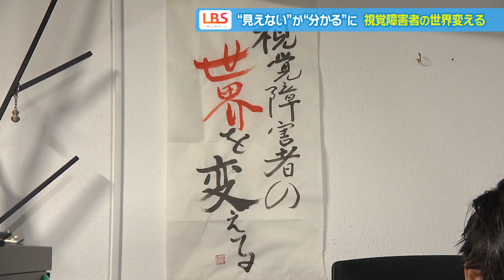「見えないことは不便だけど不幸じゃない！」という少女の言葉 ならば不便をなくそうと生まれた視覚補助装置 2024年10月9日にLBSで放送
高松市の樋口玲皇（ひぐち・れお）さん。
３０歳の時に後天性の視覚障害を負い、現在は、ほぼ全盲状態にあります。
その樋口さん。今度は頭に何かを装着しています。すると・・・
目の前の状況をかなり性格に把握できています。
樋口さんが付けていたのは、この装置。いま、世界で注目を集めています。
これを作った会社は同じ高松市にあるこちらのスタートアップ企業です。
モノの色などを音で知らせる装置「みずいろクリップ」を商品化した会社で、視覚障害者の「生活の質」向上に向け、
技術開発に取り組んでいます。
会社を立ち上げた中村CEO。
原点はテレビで見た、全盲の少女の言葉でした。
「見えないことって不便なだけで不幸ではない」、不便だったら何とかしてあげられるんじゃないかという思いが芽生えました。。
そして今、開発を進めている「シンクレオ」。
「視覚」を使わずにモノを認識させる仕組みの「要」が、この額部分のカメラ。
撮影した画像から目の前の対象物までの距離を割り出します。
その情報を「音」と「振動」に変換。対象物までの距離が遠い時は、「ブ、ブ、ブ」。「音」と「振動」がゆっくり。
距離が近くなればなるほど、「ブブブブブ」と速くなります。
さらなる技術開発も。
AIが考えています。赤い風船は１時の方向・・・
ＡＩを使ってモノの色や種類などの情報を伝える機能も実現しようとしています。
この装置は視覚障害者のQOL（生活の質）向上や点字ブロックの設置など、ソフト・ハード両面で社会コストを大幅に減らすことができます。
視覚障害者補助のデジタル製品市場は世界的にブルーオーシャン。投資家や企業も熱視線を向けています。
一般社会で孤立しがちだった視覚障害者。
「シンクレオ」は、就業にも道を開こうとしています。
先月、カフェ店員を想定して行われたデモンストレーションでは・・・無事に飲み物を届けることができました。
この装置、再来年の商品化を目指しています。